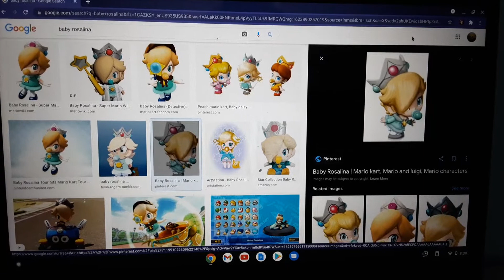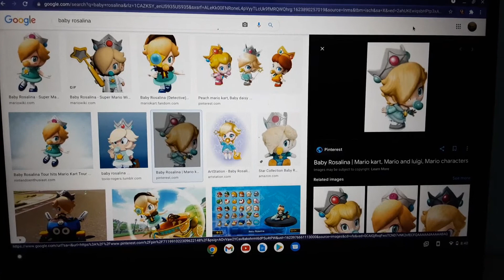My impression of Baby Rosalina from super Mario kart 8 deluxe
Note: I Loved that game when I was 10 and 11